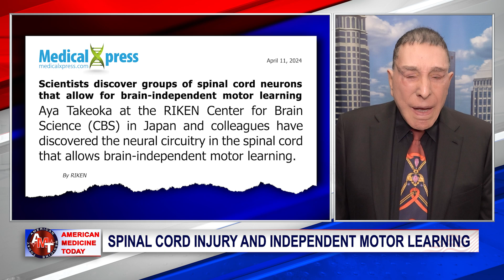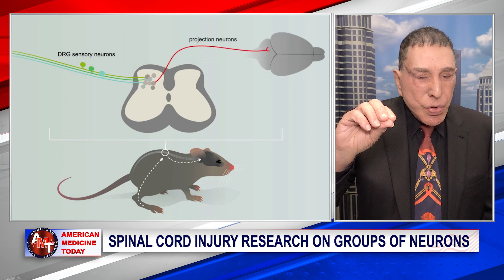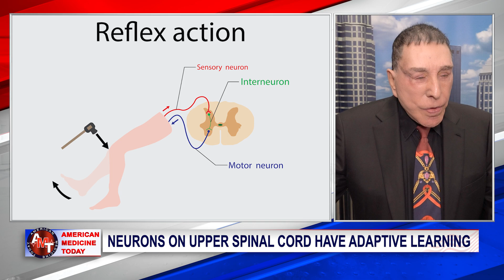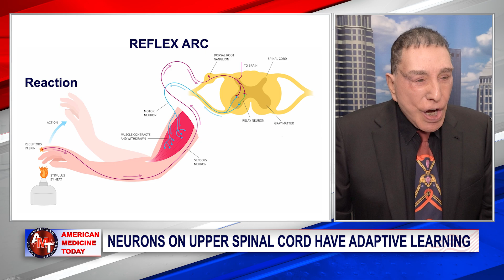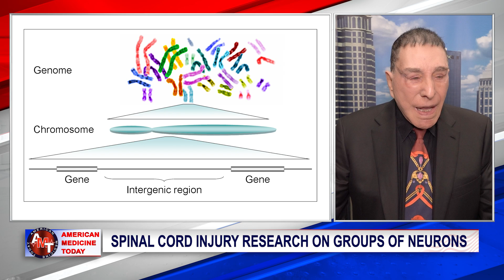Spinal Cord Neurons for Brain-Independent Movement | Dr. Alfred Bonati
In this clip from American Medicine Today: Spine surgeon Alfred Bonati, M.D., discusses how scientists have discovered spinal cord neurons that allow brain-independent movement.  Dr. Bonati details the latest research that could have a massive impact on those with spinal cord injuries.

If you would like to find out more about the Bonati Spine Institute, or to find out if you are a candidate, visit: askbonati.com or call: .

Search for:
American Medicine Today

Bonati Spine Institute